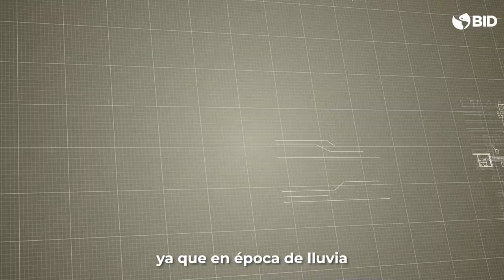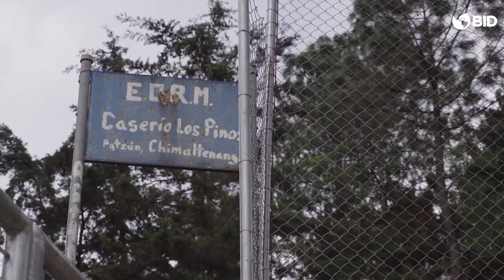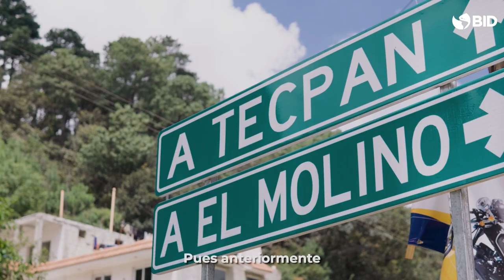Carretera Tecpán-Patzún. Programa de Desarrollo de la Infraestructura Vial de Guatemala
Video para mostrar los resultados de la intervención